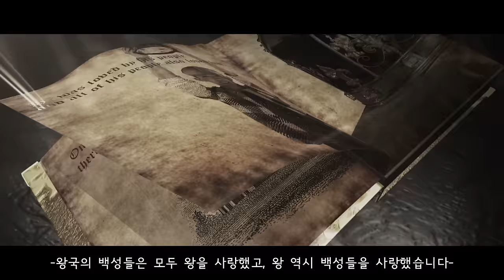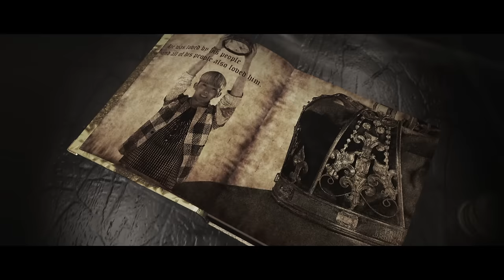[JoKwon] I'm Da One M/V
JoKwon 1st Solo Album 'I'm Da One' Music Video
조권 첫 번째 솔로 앨범 'I'm Da One' 뮤직비디오

BigHit Entertainment